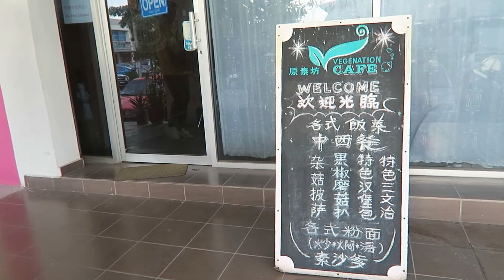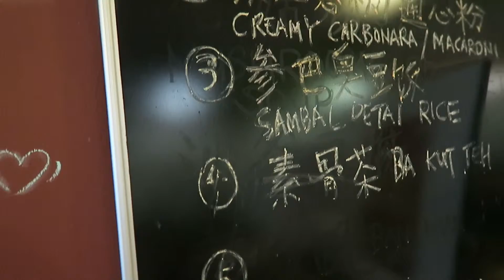Day 150 坚持不用素料的【原素坊】Restaurant do not use Vegetarian Fake Meat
做饮食不容易，做素食更不简单。能继续经营靠的不单止是手艺，还有那份坚持。【原素坊】坚持不用素料但是依然使食物保持美味。【如果您喜欢我的视频，欢迎您订阅和分享。谢谢您！】